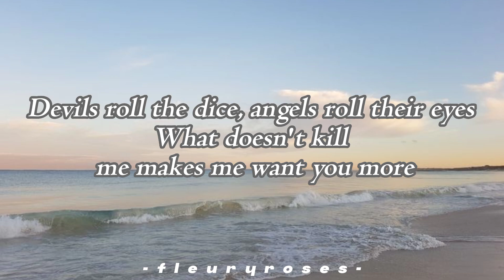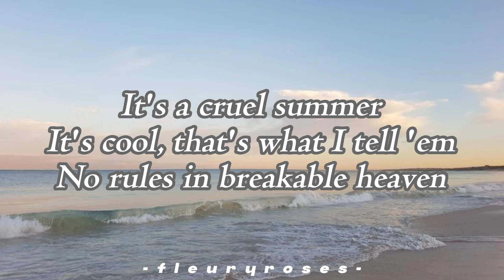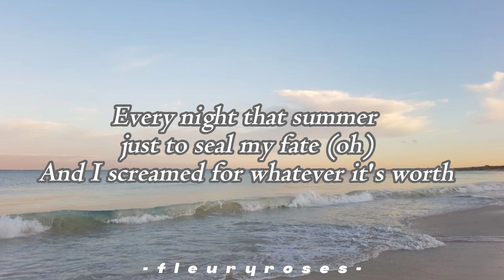Taylor Swift - Cruel Summer (lyrics)